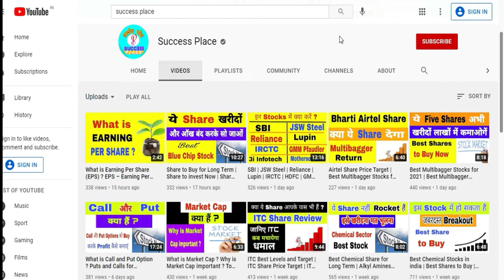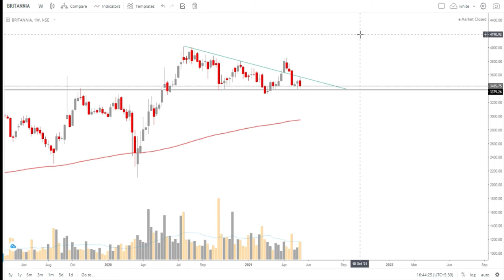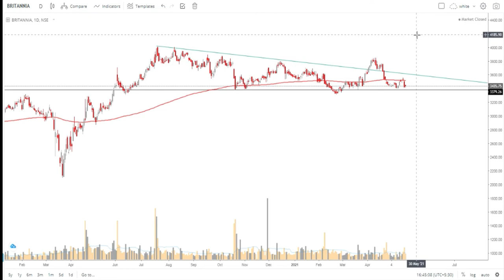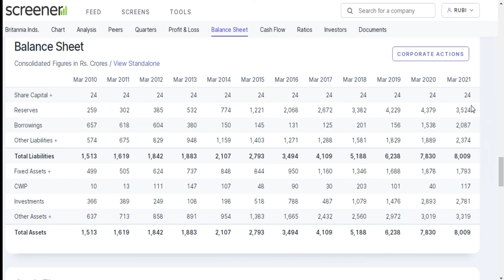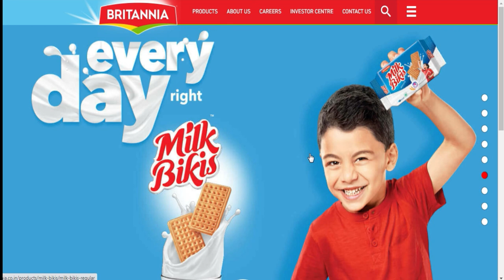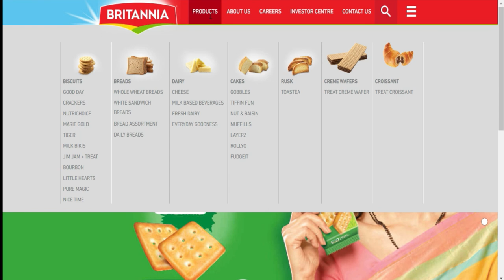Chat of the Week | Best Share for Long Term Investment | Success Place